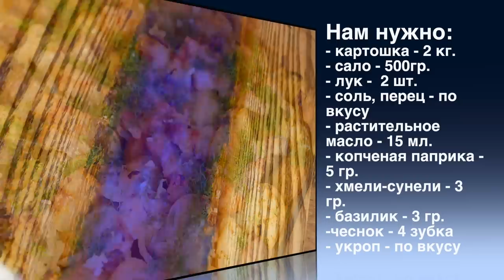ПРОСТАЯ КАРТОШКА, А РЕЦЕПТЫ БУДУТ ВЫПРАШИВАТЬ ВСЕ!!! 4 ВКУСНЫХ И ДОСТУПНЫХ БЛЮДА ИЗ КАРТОФЕЛЯ!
1. КАРТОФЕЛЬ С РЫБОЙ
Нам нужно:
- картошка - 1 кг.
- приправа к рыбе - 1 ст.л.
- травы - по вкусу
- приправа к картошке - 1 ст.л.
- растительное масло -20 мл.
- майонез (сметана) - 30 мл.

2. КАРТОФЕЛЬНАЯ ЗАПЕКАНКА С ФАРШЕМ
Нам нужно:
- фарш - 300гр.
- грибы - 100гр. (по желанию)
- соль, перец - по вкусу
- травы - 5 гр.
- растительное масло - 50 мл.

3. КАРТОШКА В ГОРШОЧКАХ
Нам нужно:
- картошка - 1 кг.
- морковь - 1 шт.
- бульйон - 1 ст.

4. КАРТОШКА С САЛОМ
Нам нужно:
- картошка - 2 кг.
- сало - 500гр.
- копченая паприка - 5 гр.
- хмели-сунели - 3 гр.
- базилик - 3 гр.

1. POTATO WITH FISH
We need:
- mackerel - 1 pc.
- salt, pepper - to taste
- seasoning for fish - 1 tbsp.
- herbs - to taste
- seasoning for potatoes - 1 tbsp.
- vegetable oil -20 ml.
- mayonnaise (sour cream) - 30 ml.
- water - 150-200 ml.

2. POTATO BAKING WITH MINCES
We need:
- mushrooms - 100g. (optional)
- herbs - 5 gr.

3. POTATOES IN POTS
We need:
- meat - 600 gr.
- mushrooms - 300 gr.
- onions - 2 pcs.
- sour cream - 200 ml.
- broth - 1 tbsp.
- salt, pepper - according to wus

4. POTATO WITH LAT
We need:
- potatoes - 2 kg.
- lard - 500g.
- smoked paprika - 5 gr.
- hops-suneli - 3 gr.
- basil - 3 gr.
- garlic - 4 cloves
- dill - to taste